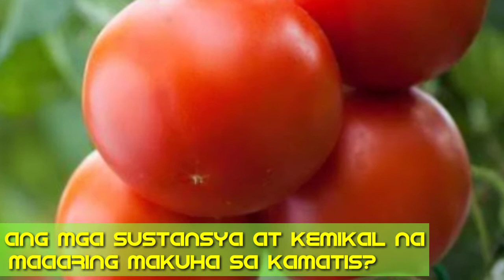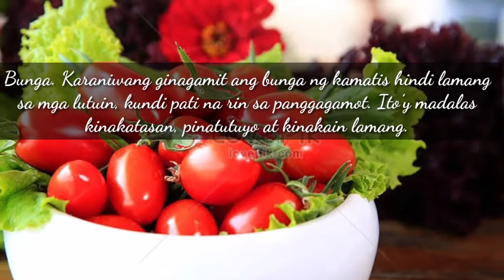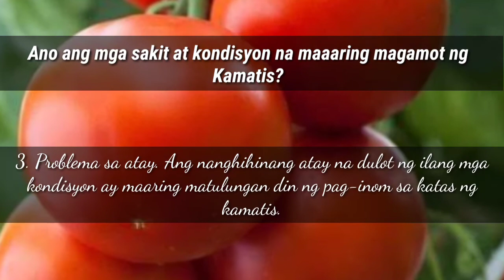Kaalaman SA kamatis bilang Halamang Gamot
Ang kamatis ay isang karaniwang halaman na tumutubo saan mang parte ng mundo. Ang bunga nito na mapula ay karaniwang ginagamit sa maraming lutuin at putahe ng iba’t ibang kultura. Maliit lamang ang halaman nito at hindi tinutubuan ng matigas na sanga.

Ano ang mga sustansya at kemikal na maaaring makuha sa Kamatis?

Ang iba’t ibang bahagi ng halamang kamatis ay maaaring makuhanan ng maraming uri ng kemikal at sustansya na maaaring may benepisyo sa kalusugan:

Makukuhanan ng solanine at fixed oil ang buong halaman ng kamatis.

Ang bunga ay may taglay naman na carotene lycopene, na isang mahusay na antioxidant. Ang mapulang kulay ng kamatis ay dahil naman sa lycopene.

Ang mga buto naman ay may taglay na globuline, vitamins A, B, at C, at solanine

Anong bahagi ng halaman ang ginagamit bilang gamot, at paano ginagamit ang mga ito?

Maaaring gamitin bilang gamot ang ilang bahagi ng halaman tulad ng:

Bunga. Karaniwang ginagamit ang bunga ng kamatis hindi lamang sa mga lutuin, kundi pati na rin sa panggagamot. Ito’y madalas kinakatasan, pinatutuyo at kinakain lamang.

Ano ang mga sakit at kondisyon na maaaring magamot ng Kamatis?

1. Hirap sa pagdumi. Ang pagkain sa bunga ng kamatis o kaya ay pag-inom sa katas nito ay mabisa para sa hirap sa pagdumi.

2. Hika. Nakatutulong sa kondisyon ng hika ang ang pag-inom sa katas ng kamatis.

3. Problema sa atay. Ang nanghihinang atay na dulot ng ilang mga kondisyon ay maaring matulungan din ng pag-inom sa katas ng kamatis.

4. Dyspepsia. Ang pananakit ng tiyan at hirap sa pagtunaw ng kinain na dahil sa dyspepsia ay maaaring maibsan ng pag-inom din ng katas ng kamatis.

5. Impatso. Kung napapadalas na may problema sa pagtunaw ng pagkain, ang pag-inom sa katas ng kamatis ay makatutulong nang malaki.

6. Hindi ninanais na pamumuo ng dugo. Ang pamumuo ng dugo na maaaring magdulot ng stroke, atake sa puso at iba pang kondisyon ay maaaaring maagapan ng pagkain ng kamatis.